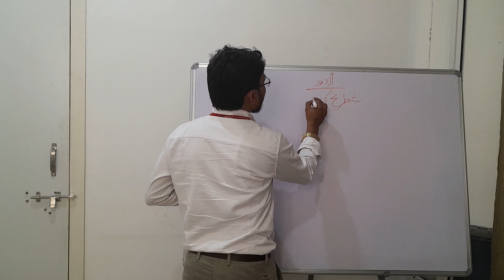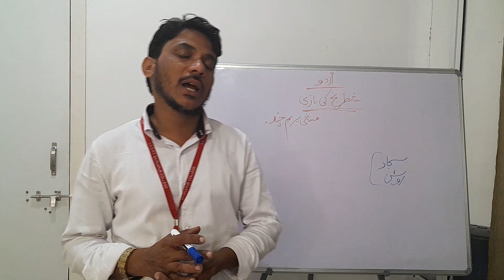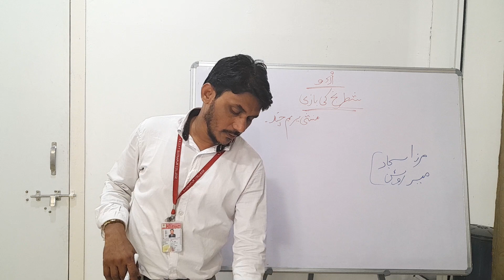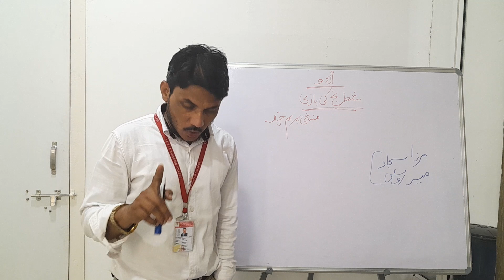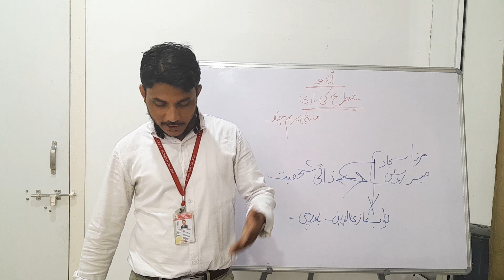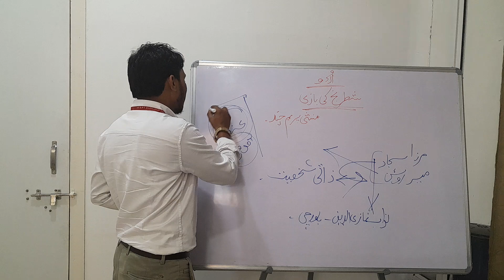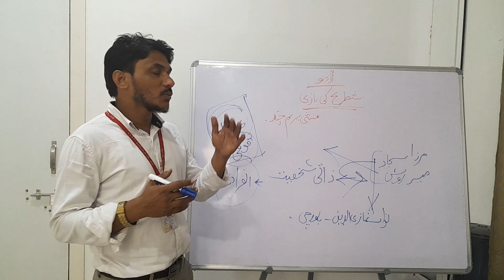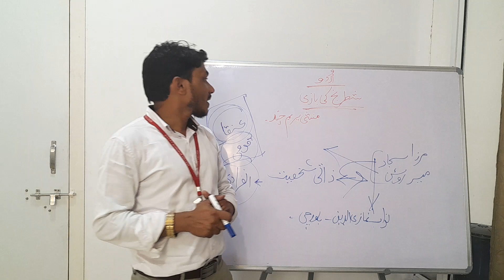Shatanj ki baazi (PROF MOHD ABRARULHAQ)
BA BSC B.COM FY SL I